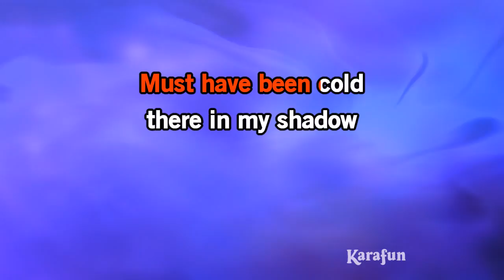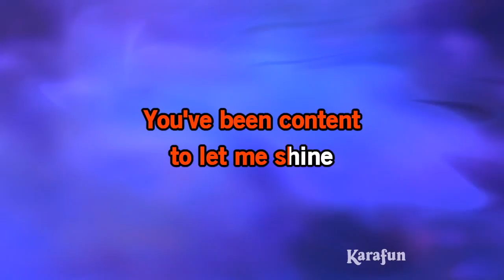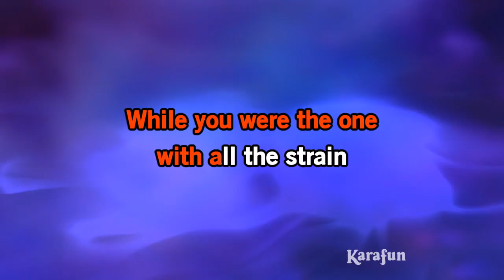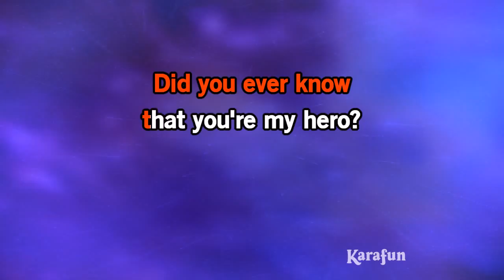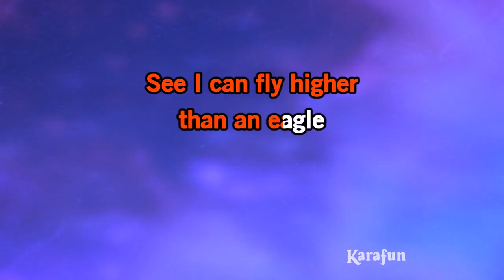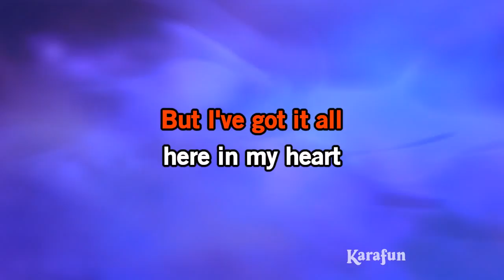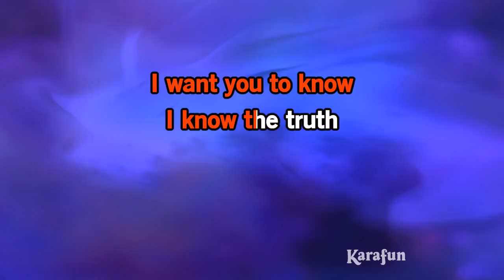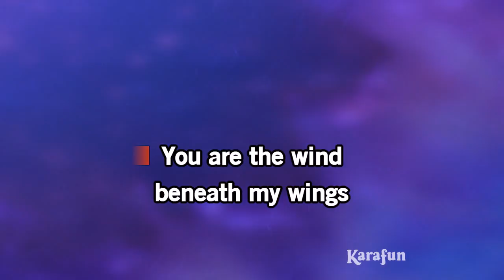Wind Beneath My Wings - Steven Houghton | Karaoke Version | KaraFun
ℹ️ This version contains a low volume vocal guide to help you learn the song. The karaoke version without the vocal guide is available This recording is a cover of Wind Beneath My Wings as made famous by Steven Houghton. This version is not the original version, and is not performed by Steven Houghton. This instrumental/playback version contains a vocal guide, the lyrics and backing vocals.